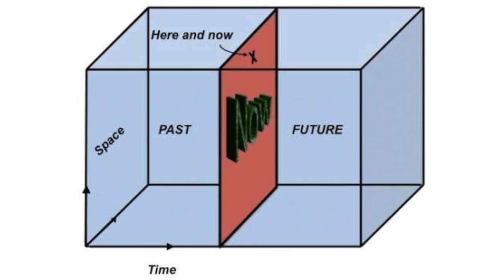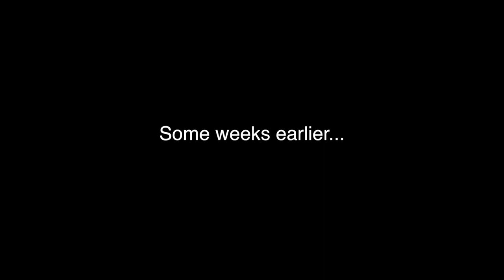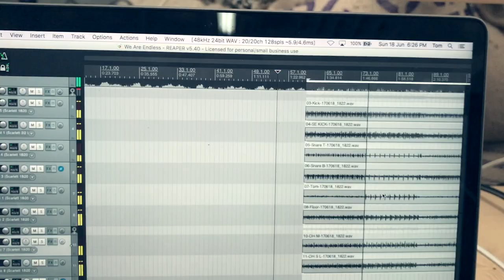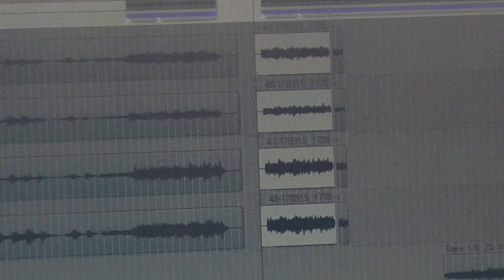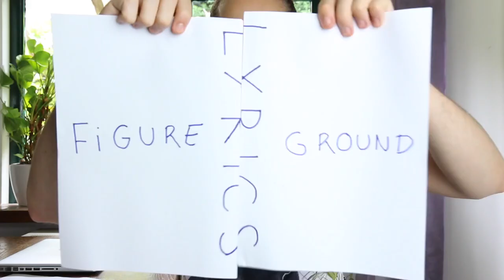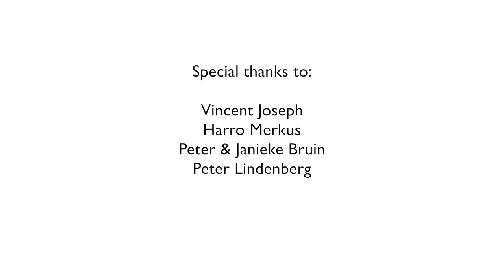Eternalism and the 'block universe'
The final episode of Season 2 of INVENTIONS.

to receive a new song every 2 weeks, plus other things like extra videos and lyric artworks.

Inventions is a series by Christiaan Bruin (The Black Codex, Sky Architect, Nine Stones Close, Mayra Orchestra).